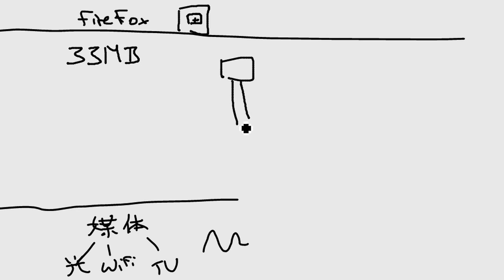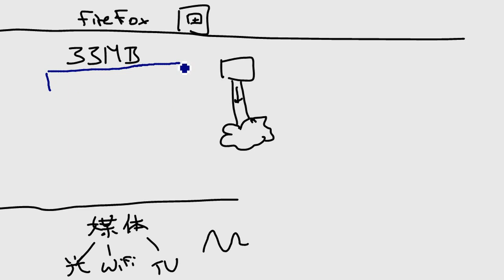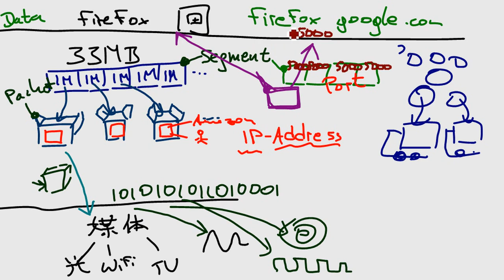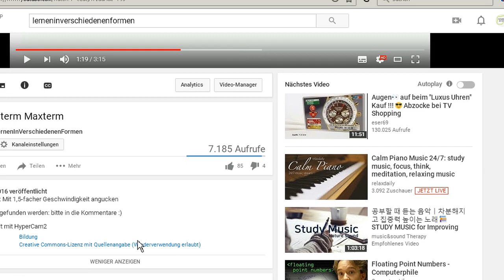Lesson 01: TCPモデル・OSIモデル 知識の底からの説明